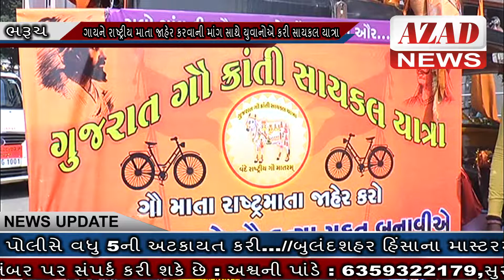AZAD NEWS(ભરૂચ) - ગાયને રાષ્ટ્રીય માતા જાહેર કરવાની માંગ સાથે યુવાનોએ કરી સાયકલ યાત્રા